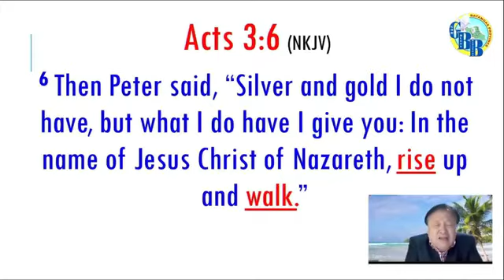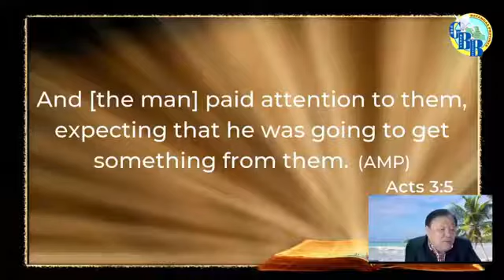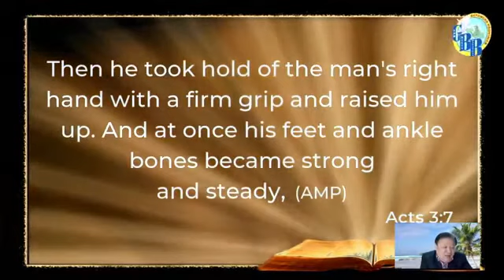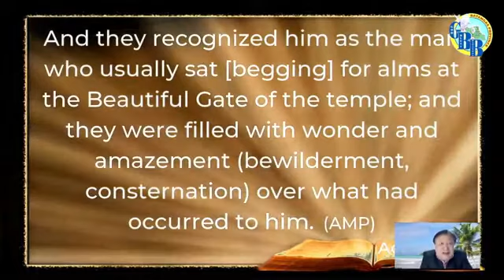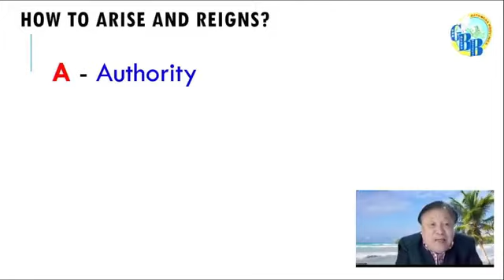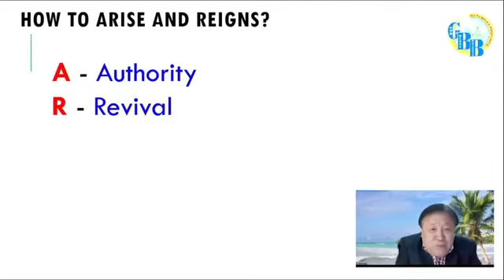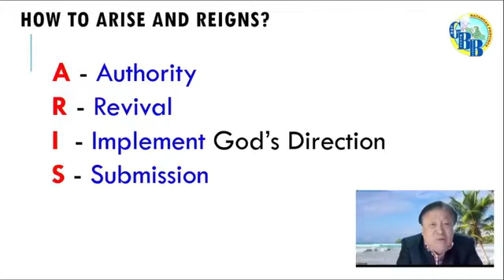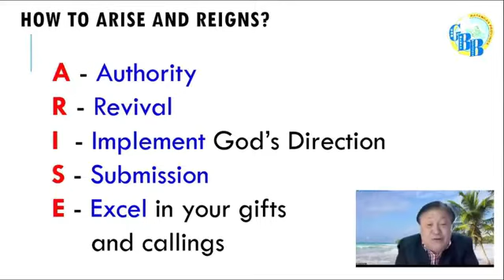God Bless Batangas 19th Foundation Day with Congressman Domeng Rivera of CIBAC Partylist